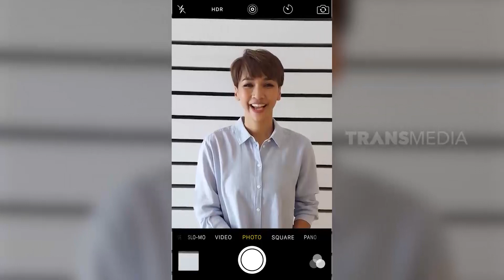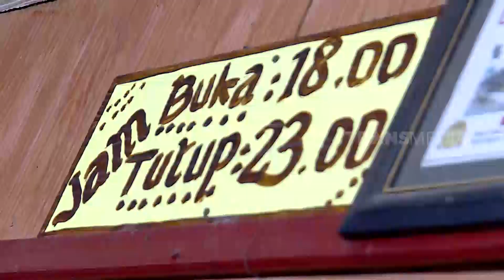Rujak Cingur Sajian Khas Jawa TImur Kesukaan Kamidia Radisti | RAGAM INDONESIA (25/06/21)